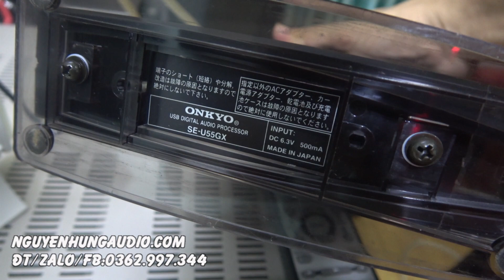hàng về giải mã Chuyên nghiệp Onkyo giá chỉ 4 triệu,made in japan